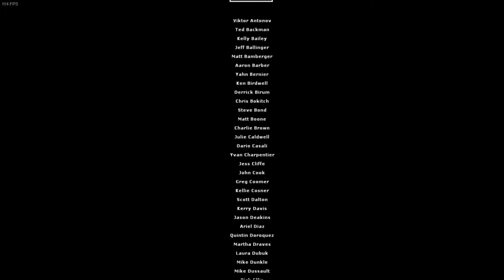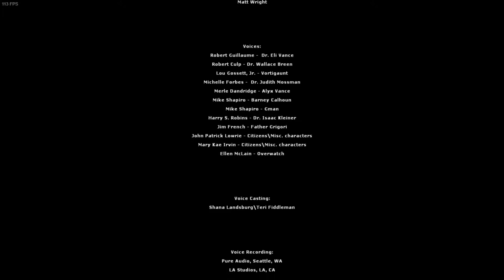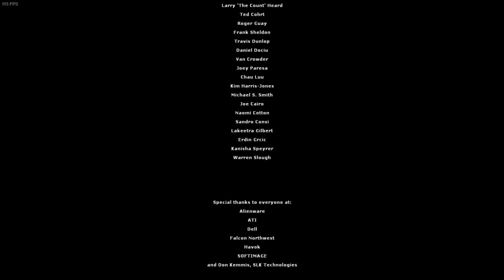Gameplay | Half - life 2 en español - capitulo 28 [Final]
Gameplay  Half - life 2 en español  capitulo 28 FINAL juego completo por tyohans21 - "next game Half-life 2: episodie one"

La historia de la nueva seccion del canal, en este juego, se resume como las consecuencia de lo ocurrido en el anterior entrega con respecto a una segunda llegada en tanto invasion al planeta tierra y todos los paises con militares cayeron dando un nuevo comienzo para la poblacion mundial de la tierra, nuestro pesonaje Gordon freeman vuelve para volver al trabajo que G-man le mando hacer.

vvvvvvvvvvvvvvvvvvvvvvvvvvvvvvvvvvvvvvvvvvvvvvvvvvvvvvvvvvvvv

-Steam: yohansXXI-